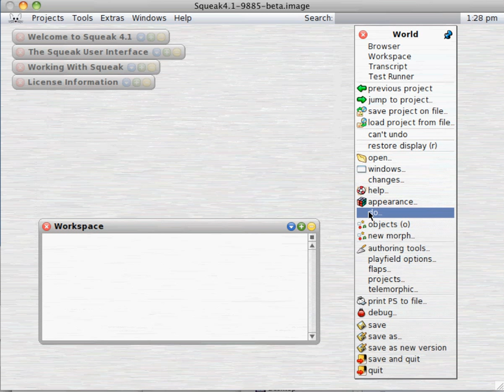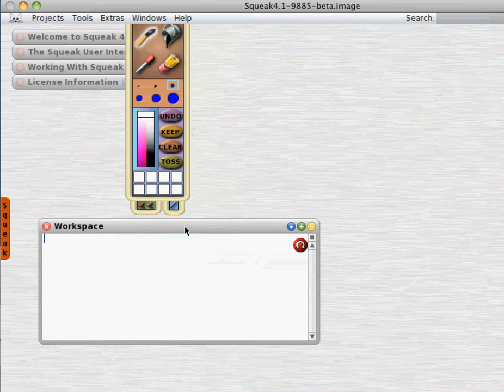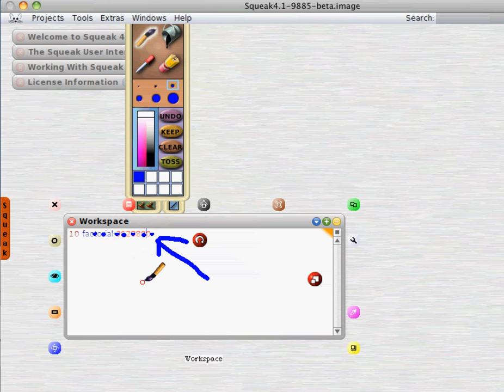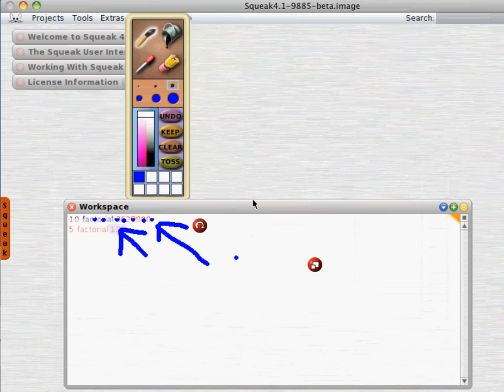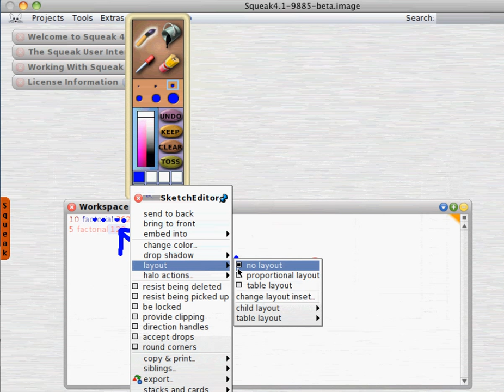betatest movie for Squeak 4.1RC2.mov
attempt to make tutorial code annotation tool